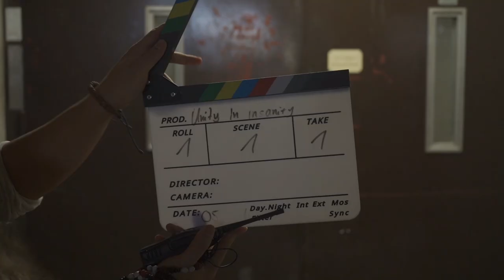On the Road to "UNITY IN INSANITY" - [Making of] SERIES - EPISODE 3 (OBSTACLES/ HÜRDEN)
@artofmovementgermany (in Progress)